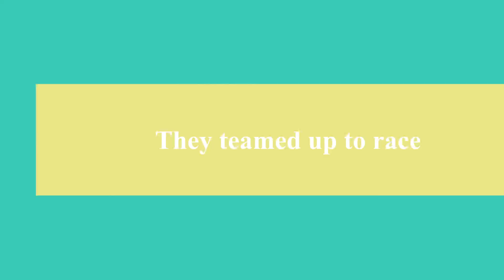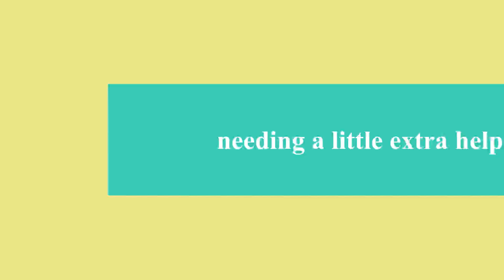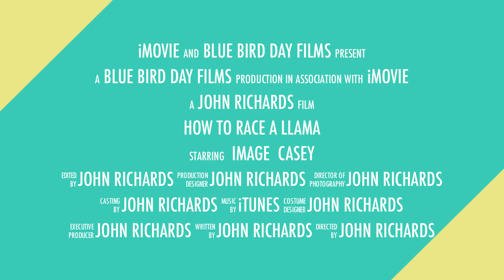How to race a llama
Llama race Fairplay, Colorado